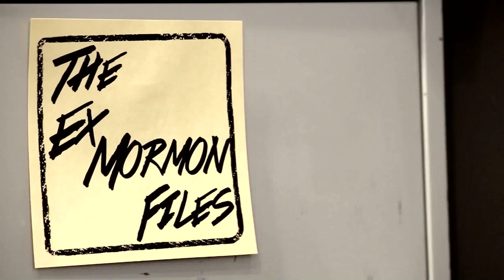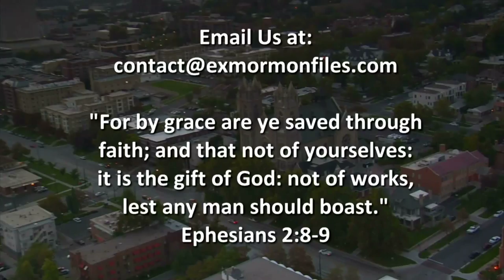Episode 158: Krystle Long